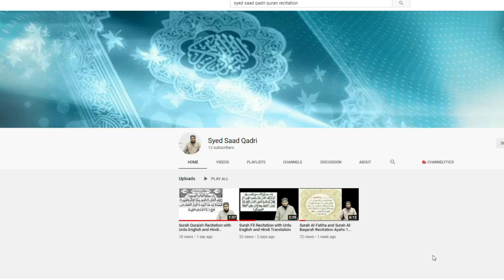Imam e Kaba per Hamal Kyun huwa? Why Attack on Imam e Kaba ?| Who attacked on Imam e Kaba?